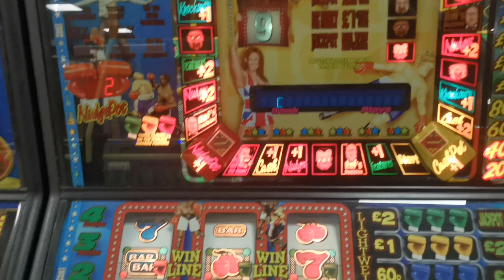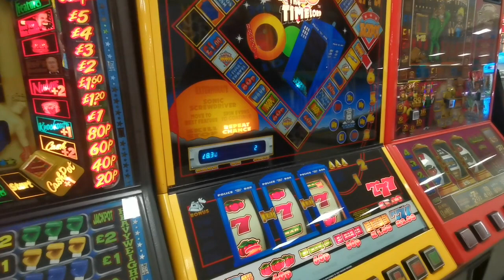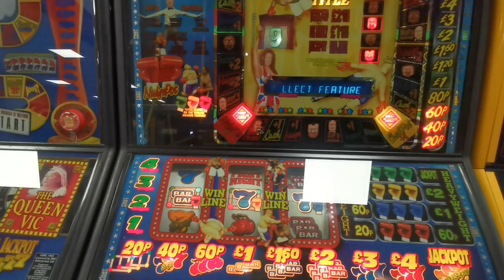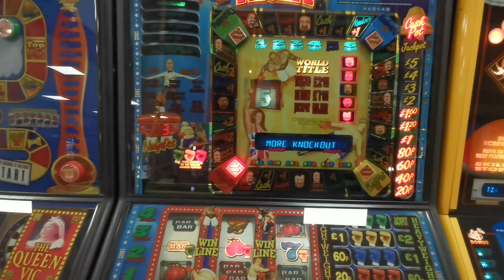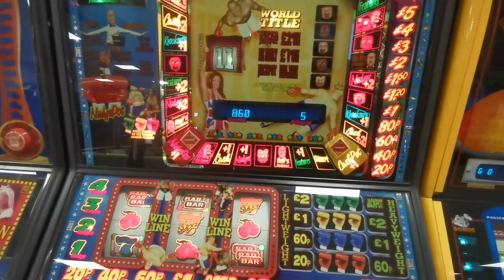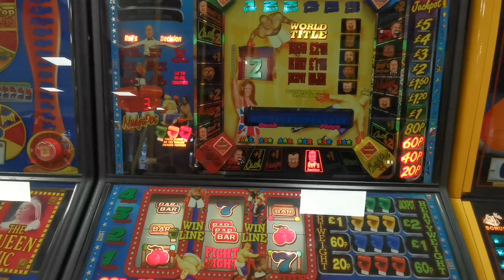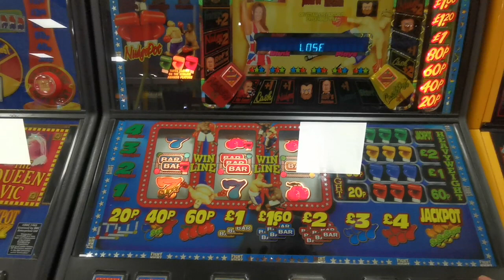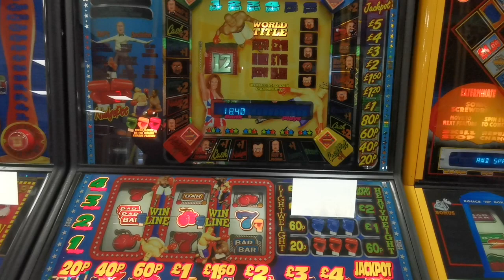SKIRLINGTON BRAND NEW CLASSICS SLOT SESSION